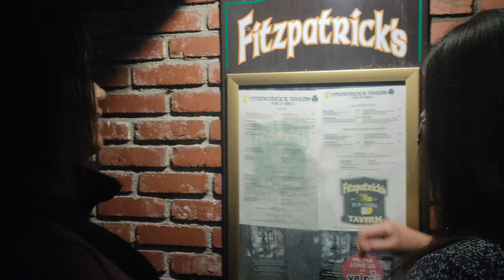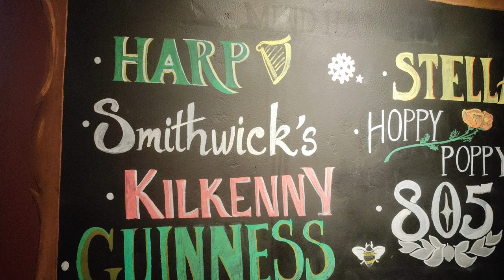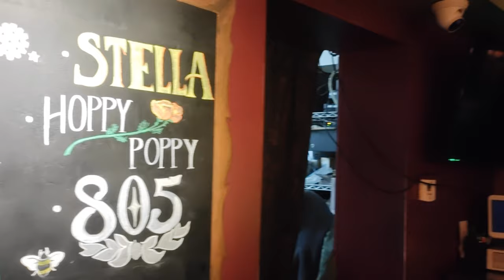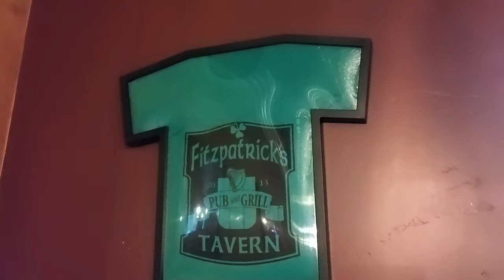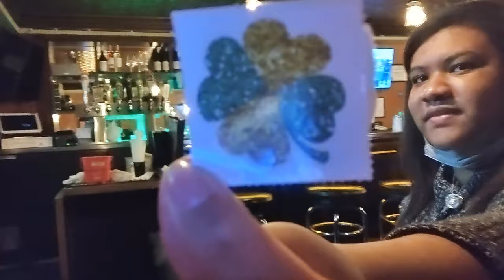My FIRST Irish PUB Experience‼️☘️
So I made a video review video for Fitzpatrick's TAVERN‼
THIS is ALSO my VERY FIRST Irish Tavern Experience EVER!!☘🍻🍺💚
I hope ya'll ENJOY! This place is FOR SURE A 10/10 TOP TIER rated LOCATION! This place is so neat & super clean! I LOVED the FOOD! & I LOVED the STAFF!! EVERYONE who worked there was so nice!! I LOVED the 2 Irish Beer Drinks I tried!! BOTH 10/10 for SURE the BEST beer I have EVER TASTED‼🍺💚
 There was absolutely nothing I found that I didn't like about this place! Each item tried felt like we were eating food meant to be served to Irish kings & queens! The experience was all Brand NEW for me! So Thank you to everyone at Fitzpatrick's Tavern for making Our visit here extra Special!! These are memories I'll never forget!

Go visit Fitzpatrick's Tavern next time you find yourself visiting Solvang California! You will not regret it!

JOIN US!! :D In our Oz Nation Discord Community!!
We'll all LOVE to have you aboard our Oz Nation Discord Community Server!! :)

My Nintendo Switch Profile ID FRIEND CODE is: " ​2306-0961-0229 "
(Add me if you'd like to Play the Switch with me, sometime!!)

My PlayStation 4 ID is: OzScott14
(Add me if you'd like to Play the PS4 with me, sometime!!)

be notified of new Uploads or when I go LIVE!)

THANK YOU! :D Each & every generous thing you do here, helps out SOO MUCH!! :D :D